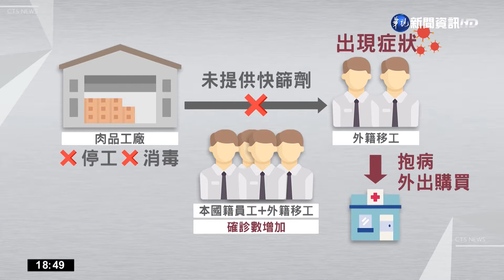肉品廠遭控染疫不提供快篩.清消 業者駁斥｜華視新聞 20220517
疫情緊張情況下，屏東長治鄉有一間肉品廠遭到爆料，有外籍移工出現症狀，公司不但不提供快篩劑，還要他們抱病外出購買，離譜的是，內部出現確診者後，也沒有打算要停工進行消毒，讓其他未確診員工提心吊膽，對此，業者緊急出面駁斥，表示一切子虛烏有，廠區有備用的快篩試劑，也有宣導所有工作人員要打滿疫苗。